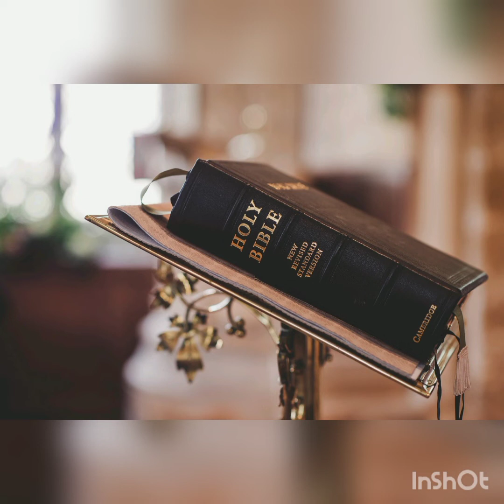Irmãos de Plymouth - Historia do Cristianismo 79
Referência: Curtis, A.Kenneth, J.Stephen Lang, and Randy Petersen. "Os 100 Acontecimentos  mais importantes da história do Cristianismo."São Paulo: Vida(2003): 110.